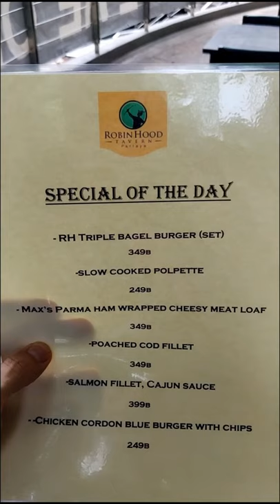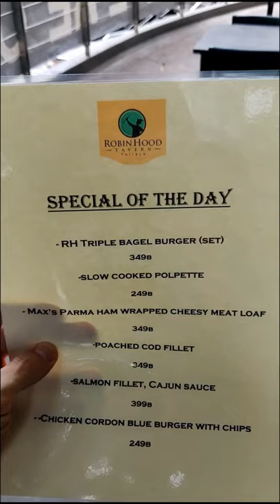Triple Bagel Burger with Bacon, Fries, and Vanilla Milkshake @ Robin Hood | 349b Special (about $10)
I tried out this burger @ Robin Hood on Pattaya Avenue - 349b was great value for such a good meal!

If you would like to support me you can buy me a Beer/Coffee using these links!